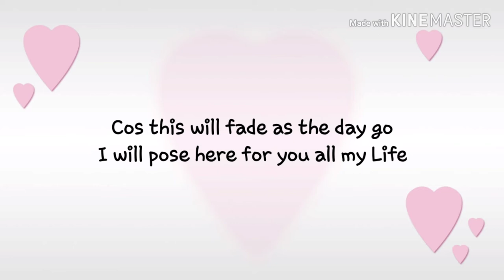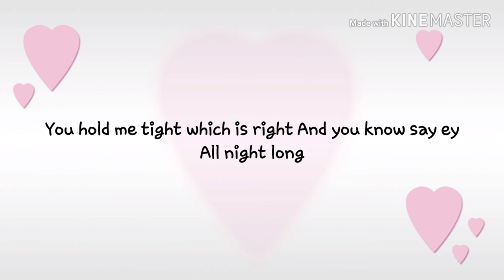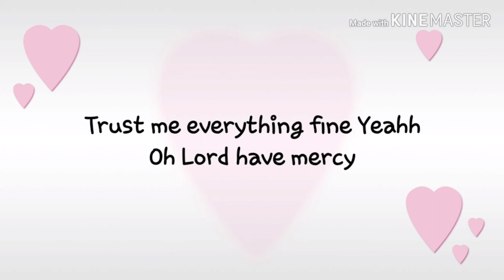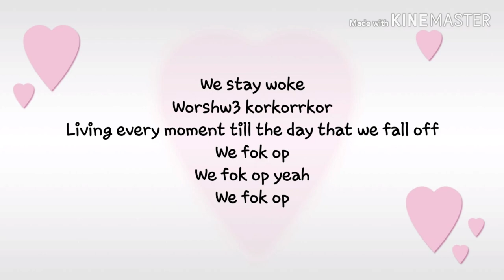Stay woke- darkovibes ft stonebowy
Today's vidoe is a music lyric called stay woke